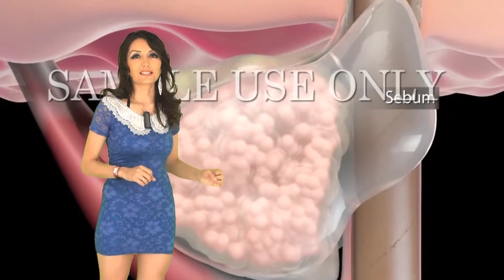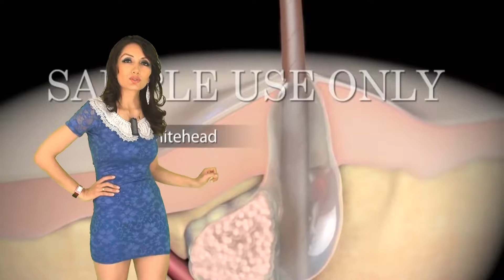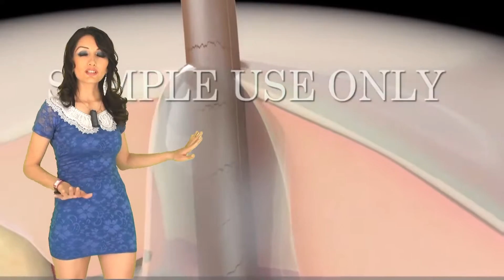acne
unos de los problemas dermatologicos mas comunes en los adolescentes, les inivito a ver este video.